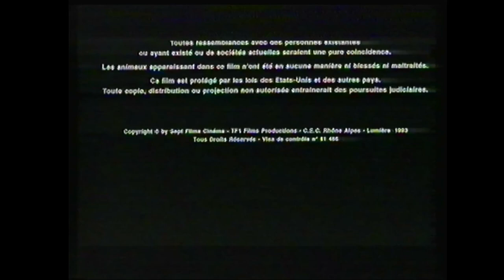C+Belgique - 21 Décembre 1994 - B.A. + Pinup + La Grande Famille (incl. Météo)